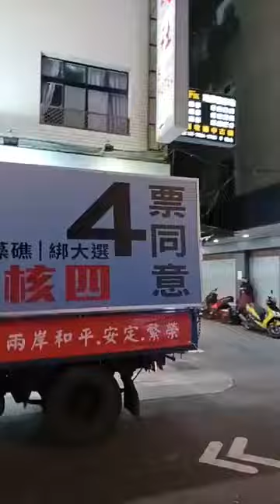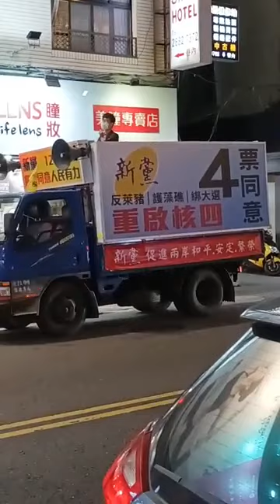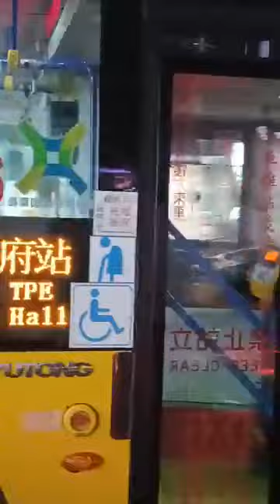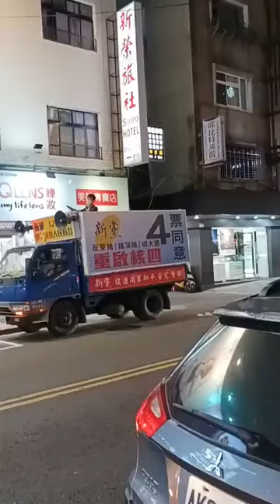20211203季節上新黨宣傳車呼籲四項公投全蓋同意票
新黨新聞稿 新黨出動宣傳車跑雙北 訴求四項公投全蓋同意票

四項公投將於12月18日投票，新黨今天特別出動宣傳車繞行台北市、新北市各區，訴求四項公投全蓋同意票，新黨輿情中心主任季節站上宣傳車開講，季節提醒，如今的公投法限制每兩年才能投一次公投，也就是當政府有錯誤政策的時候，人民最久要等兩年才能靠公投推翻，完全是反民主的惡法，呼籲大家支持公投綁大選公投，推翻民進黨的惡法。

季節還說，民進黨現在一直告訴大家，codex標準出來後他們就不再反對萊豬進口，但事實上2012年的綠委田秋瑾、2013的綠委劉建國、2016年的林靜儀等六名綠委、2017年民進黨籍市長林佳龍主政的台中市政府都持續反對萊豬，可見民進黨也知道萊豬可能有風險，那為何如今要開放？

季節也提醒，民進黨推行2025非核家園、天然氣發電占5成，問題是台灣天然氣要靠進口，如果開戰運輸船進不來，20天台灣就會缺電，此外天然氣發電會造成溫室效應海平面上升問題，我們的友邦吐瓦魯恐將被淹沒，而民進黨執政後持續用核電，證明台灣當然可用核電，所以四項公投都請蓋同意票，讓台灣不缺電、人民吃的安心。